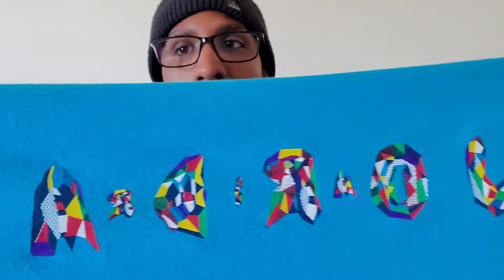CLASSIC JORDAN T'S (PART 1)